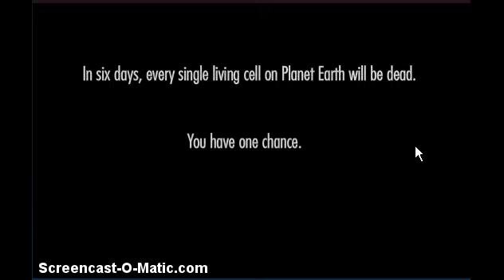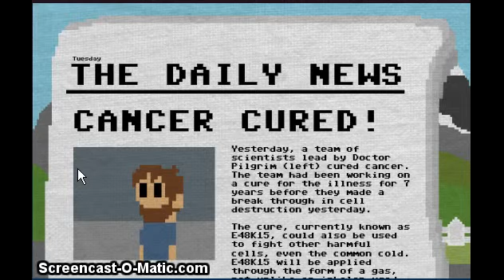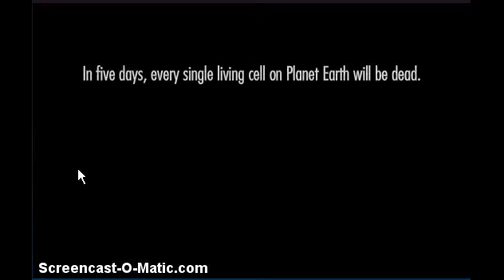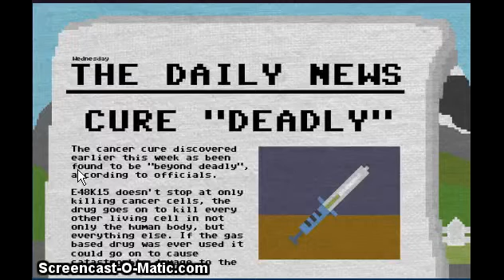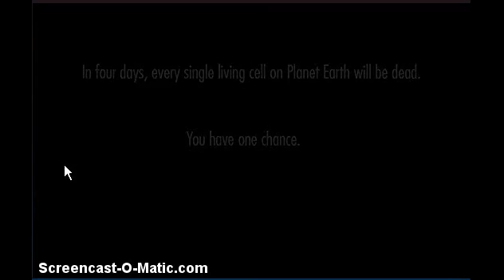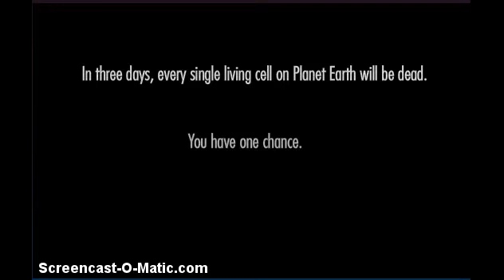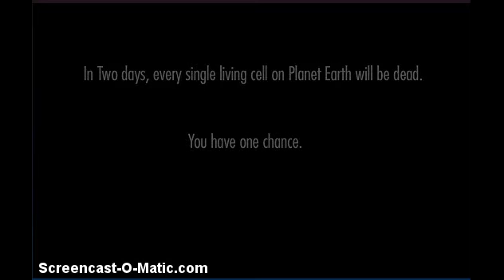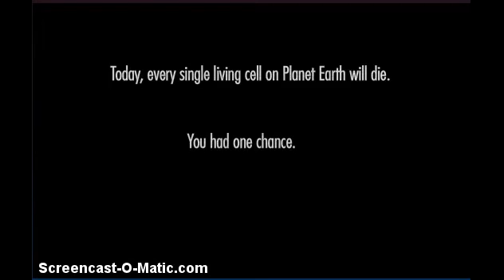Let's Play One Chance - Part 1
Peter tries to save the world! Sort of...